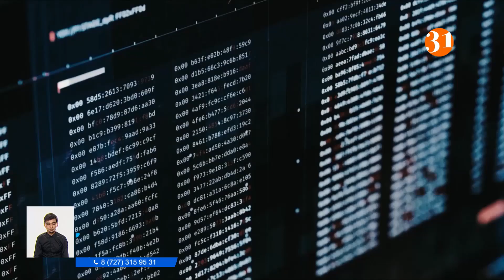11 мыңға жуық қазақстандық интернет-қылмыскерлердің құрбаны болған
Қазақстанда қайта-қайта айтылып, көрсетіліп жатса да интернет алаяқтарына алданып қалатындар саны азаймай тұр. Жыл басынан бері 11 мыңға жуық адам интернет-қылмыскерлердің құрығына түсіп қалыпты. Ішкі істер министрлігі азаматтардың дені интернет арқылы сауда жасау кезінде тауардың толық құнын жіберіп қойып, кейін тапсырыс берген затын ала алмай қалатынын айтты.
Бұдан бөлек, букмекерлік компаниялардың түрлі ұтыс ойындарына қатысамыз деп сан соғып қалатындар да көп. Алаяқтықтың тағы бір белең алып тұрған түрі азаматтардың банктің жалған қызметкерлеріне алданып қалуы. Телефон арқылы хабарласып өзін банк қызметкерімін деп таныстырған беймәлім тұлға өзге шотқа қомақты сома аударуды сұрайды. Осылайша тұтқаның ар жағында тұрған өзгеге сеніп қалатын аңғал азаматтар біраз ақшасынан айырылып қалып жататын көрінеді.
САНЖАР ӘДІЛОВ, ҚР ІІМ Тергеу департаментінің бастығы:
– Кейбір адамдар фишингтік сайттарға кіру арқылы өз жеке мәліметтерін өзгеге беріп қояды. Осылайша алаяқ тұлғаның жеке кабинетіне қолжеткізіп, банк шоттарындағы ақшаларды оңай жымқыра алады. Кейде несие рәсімдеп, түрлі тауар сатып алады. Сондықтан ұялы телефоныңызға келген түрлі сілтемеге кіре бермеңіздер.